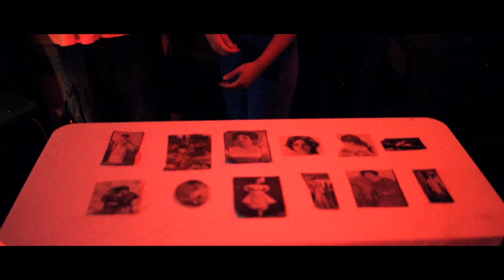Doc Waffles & Eddie Logix 'Paintings of Cats'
Official video for Doc Waffles & Eddie Logix 'Paintings of Cats'. From the album 'Eddie Logix Plays Lykke Li'.

Produced by The Right Brothers

Written by Doc Waffles & Eddie Logix

Directed & Cinematography by Andrew Miller & Jamin Townsley

In order of appearance:
Doc Waffles
Chelsea Harabedian
Eddie Logix
Anahí Hollis
CF Hustle
Brian Lackner
Jen David
Jax Anderson
Bree Lackner
Kwesi
Jessica Merkle
Nikki Gatti
Dante LaSalle
Al Casinelli
Charla Hojnacki

Special thanks to Chet Offensive & Kyle Evans for letting us shoot in their dope crib.